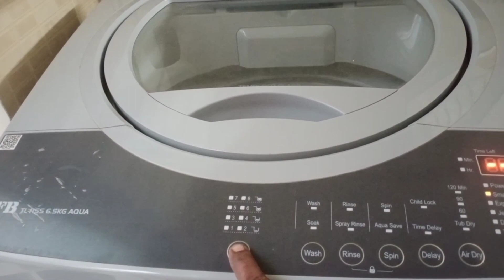My active Saturday&sunday🤔As a working women 😲Two day vlog🤗my weekend routine